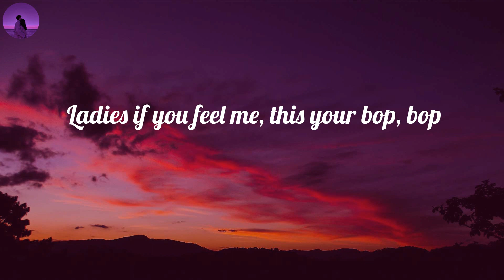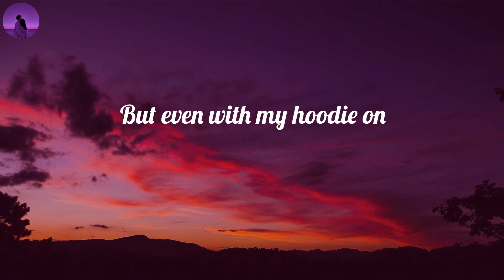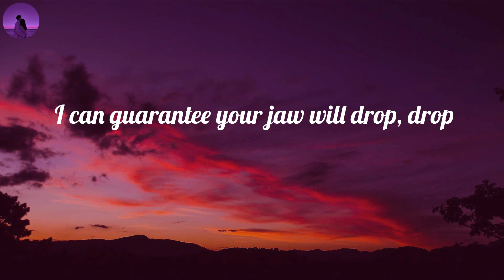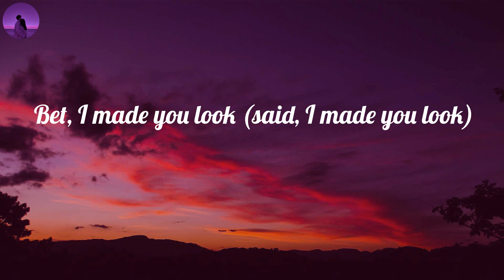Meghan Trainor - Made You Look (Lyrics) | But even with nothin' on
🎤 Lyrics Made You Look:
Ooh, tell me what ya, what ya, what you gon' do? Ooh
(Mhm-hmm)
And once you get a taste (woo)